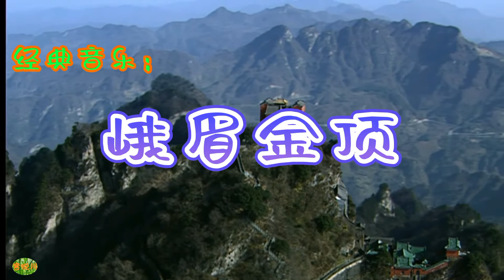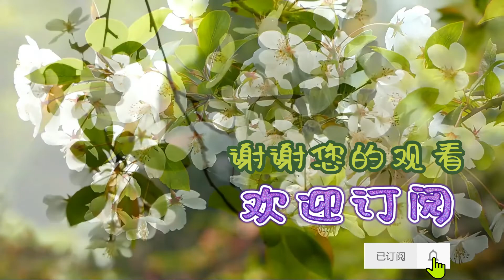峨眉金顶 - 古乐经典